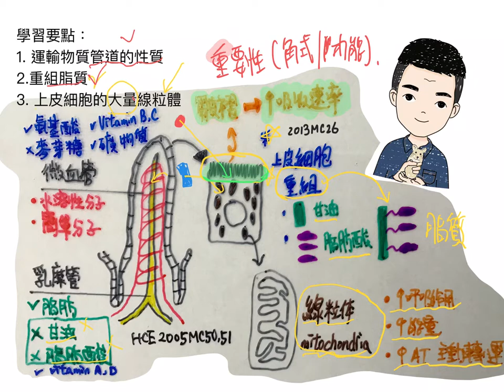DSE BIO2013A26, HCE BIO2005MC50,51 上皮細胞在消化管道的的重要性